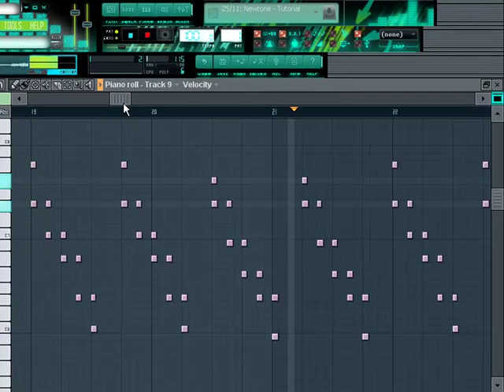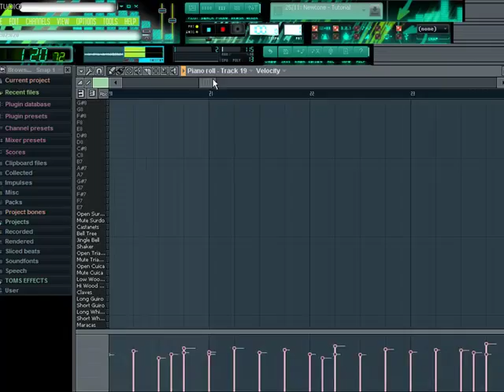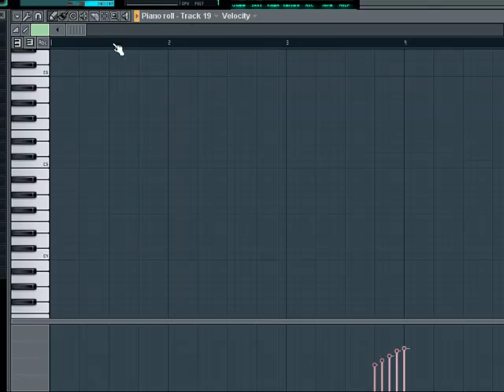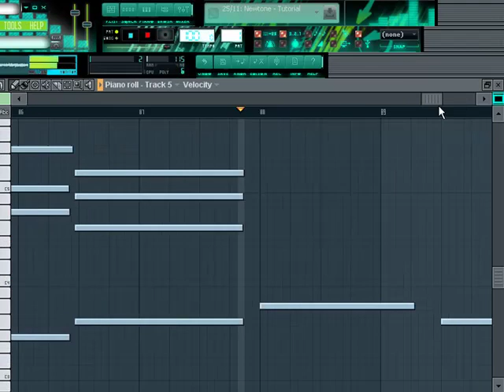Runescape Theme Song - Harmony - Free downloadable Midi file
This is an in game theme song called 'Harmony' from the MMORPG, Runescape.